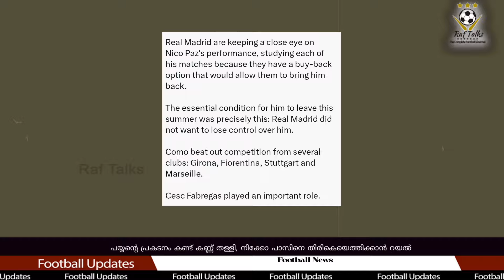പയ്യൻ്റെ പ്രകടനം കണ്ട് കണ്ണ് തള്ളി, നിക്കോ പാസിനെ തിരികെയെത്തിക്കാൻ റയൽ | Nico Paz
Nico Paz
Real Madrid